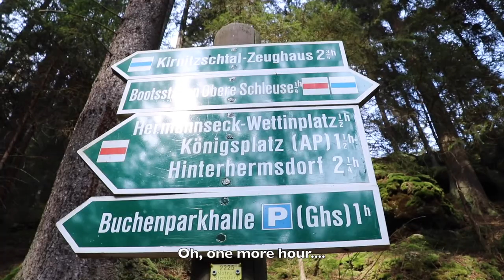Exploring the Saxon Switzerland National Park | GERMANY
On our first day in Hinterhermsdorf in Germany we visited the Saxon Switzerland National Park!